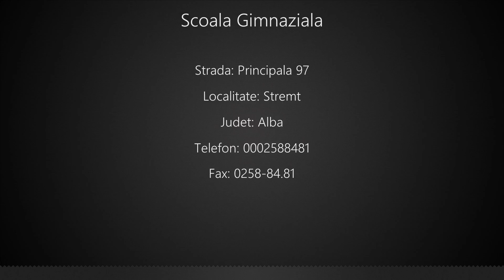Scoala Gimnaziala Stremt